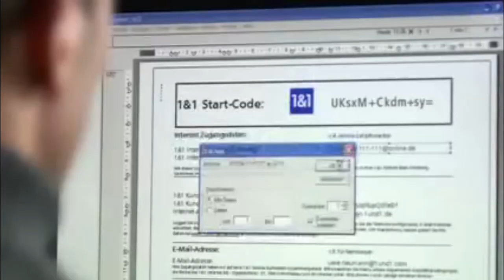YouTube Kacke - Das neue DSL Modem von 1&1 | Marcell D'avis